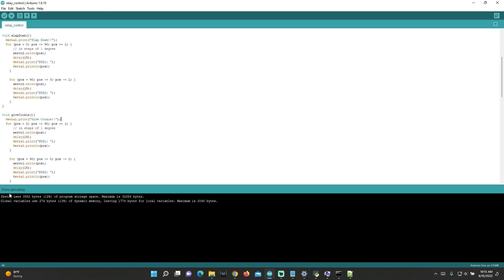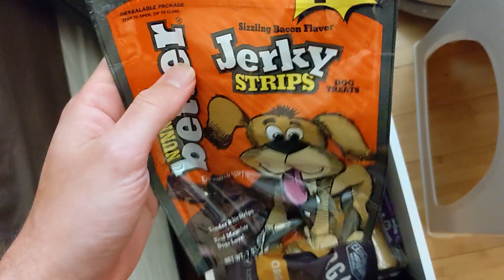This Thing Makes Me Eat Dog Treats When I Die In League of Legends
I like League of Legends and I enjoy making dumb robotics as I learn how to invent.  Today, those worlds collide.  It all started when I realized that Mobalytics and stuff can tell at what point in game you die, so there must be an api or some such.  This was indeed an actual 1 day build, where I woke up at 3am, had way too much coffee, came up with this deeply stupid idea, and made it happen.